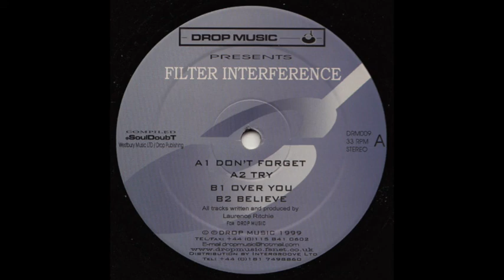Filter Interference (Inland Knights) - Over You (1999)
The purpose of this channel is to promote the artists work.

All uploads have low-bitrate audio.